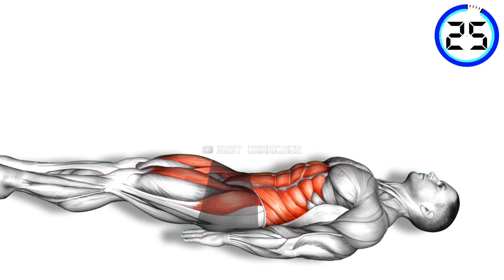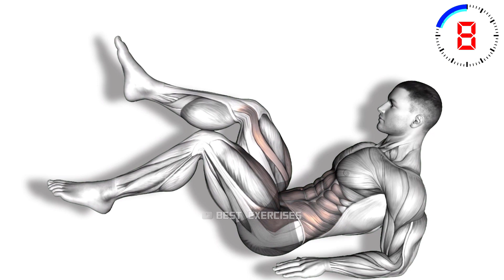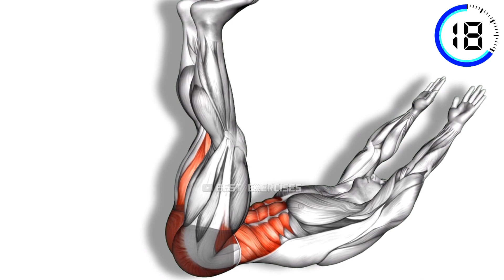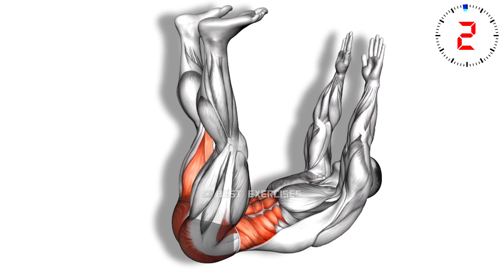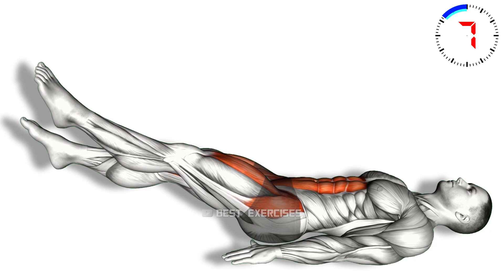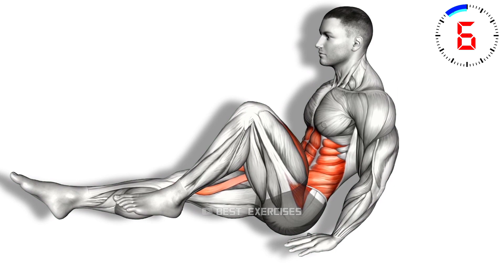10 Exercises To a Get Flat Tummy in 7 Days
10 Exercises To a Get Flat Tummy in 7 Days
Short and effective! Lose belly fat and flatten your tummy at home with our fat burning abs workouts suitable for women and men! how to lose belly fat naturally, how to lose belly fat exercise, how to lose belly fat naturally in 1 week. how to lose belly fat overnight (easy trick). how to lose belly fat in 7 day, stubborn belly fat female. how to lose belly fat in 2 weeks, what causes belly fat in females.

00:05 Bottoms Up
00:42 Alternate Toe Tap Leg Lift
01:59 Knee Touch Crunch
01:56 Twisting Crunch
02:33 Lying Crunch Through Legs Abduction
03:10 Criss Cross Leg Raise
03:47 Flutter Kicks
04:24 Russian Twist Chop
05:01 Alternate In Out Leg Raise on Floor
05:38 Wide Plank Side Tap